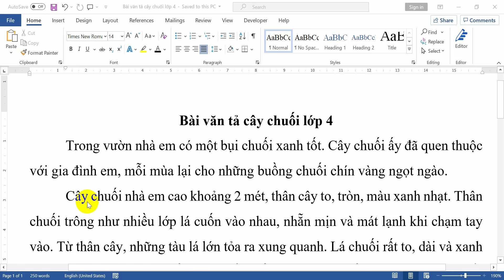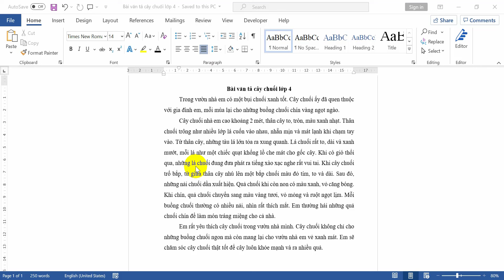Bài văn tả cây chuối lớp 4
Hướng dẫn các bạn học sinh lớp 4 viết một bài văn hay và ngắn gọn tả về cây chuối. Các bạn cùng đọc và tham khảo những ý hay, câu văn hay để vận dụng vào bài làm văn của các bạn nhé.
Nội dung như sau:
Trong vườn nhà em có một bụi chuối xanh tốt. Cây chuối ấy đã quen thuộc với gia đình em, mỗi mùa lại cho những buồng chuối chín vàng ngọt ngào.
Cây chuối nhà em cao khoảng 2 mét, thân cây to, tròn, màu xanh nhạt. Thân chuối trông như nhiều lớp lá cuốn vào nhau, nhẵn mịn và mát lạnh khi chạm tay vào. Từ thân cây, những tàu lá lớn tỏa ra xung quanh. Lá chuối rất to, dài và xanh mướt, mỗi lá như một chiếc quạt khổng lồ che mát cho gốc cây. Khi có gió thổi qua, những lá chuối đung đưa phát ra tiếng xào xạc nghe rất vui tai. Khi cây chuối trổ bắp, từ giữa thân cây nhú lên một bắp chuối màu đỏ tím, to và dài. Sau đó, những nải chuối dần xuất hiện. Quả chuối khi còn non có màu xanh, vỏ căng bóng. Khi chín, quả chuối chuyển sang màu vàng tươi, vỏ mỏng và ruột ngọt lịm. Mỗi buồng chuối thường có nhiều nải, nhìn rất thích mắt. Em thường hái những quả chuối chín để làm món tráng miệng cho cả nhà.
Em rất yêu thích cây chuối trong vườn nhà mình. Cây chuối không chỉ cho những buồng chuối ngon mà còn mang lại cho vườn nhà em vẻ xanh mát. Em sẽ chăm sóc cây chuối thật tốt để cây luôn khỏe mạnh và ra nhiều quả.